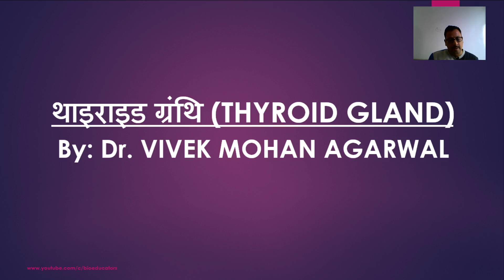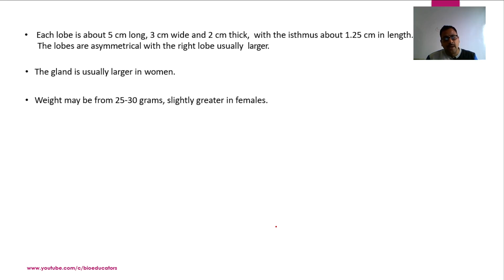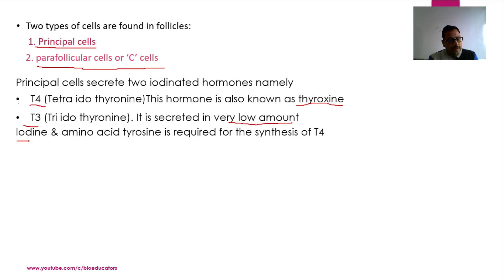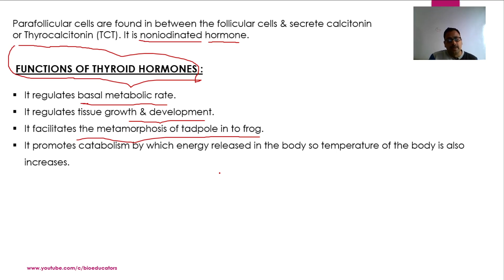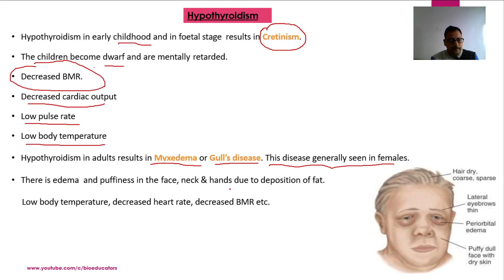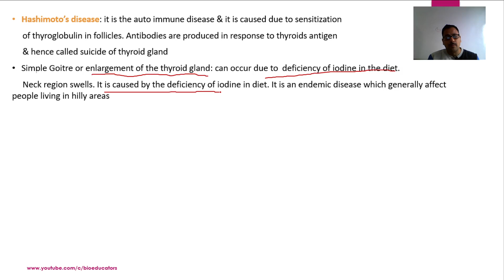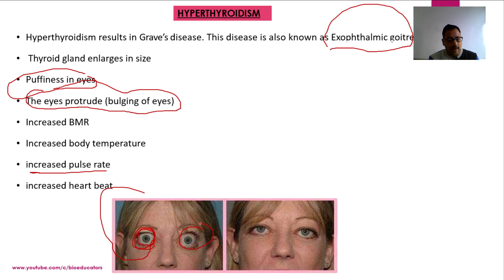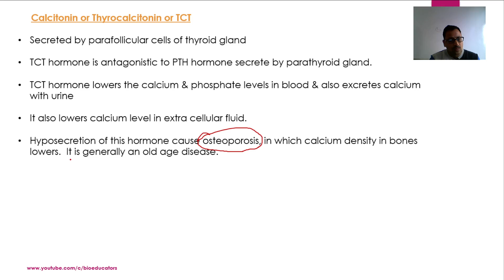Thyroid gland (थाइराइड ग्रंथि)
largest endocrine gland, Isthmus, follicular cells, C-cells, cretinism, myxedema, goitre, goiter, exopthelmic, Hashimoto disease